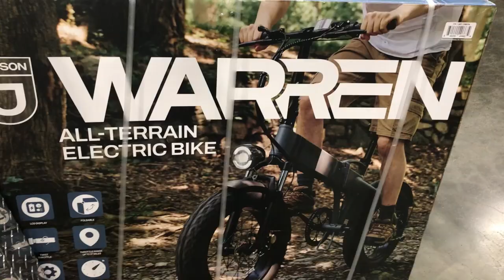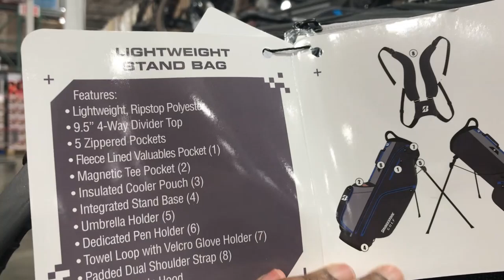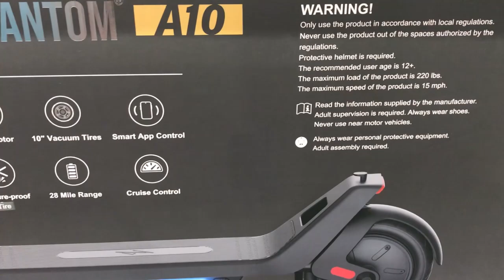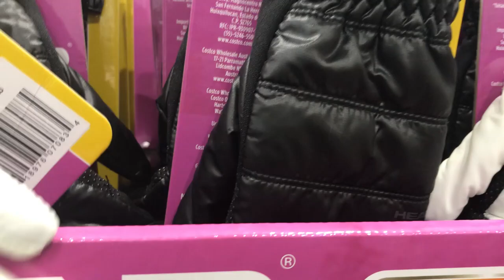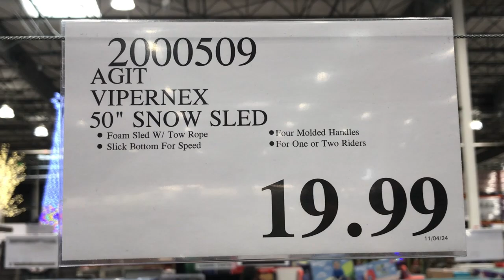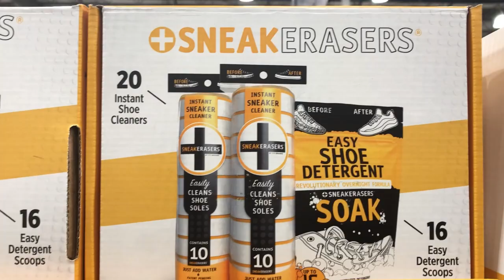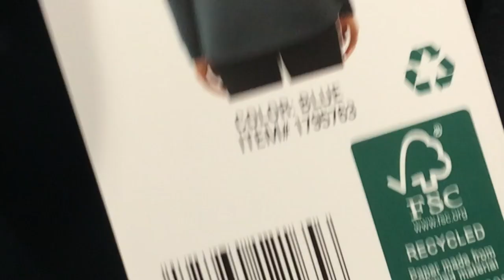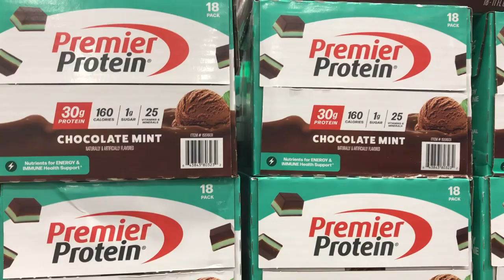Costco FITNESS And Sports Equipment 🛴 | New Arrivals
Costco has exercise  BIKES, electric scooters and bikes, GOLF equipment, tennis balls, gloves, hats, and sneaker cleaner are featured in this video.

Costco, California, shop with me, fitness, gym equipment, New Years Resolution, silentvlog, notalkingvidoes